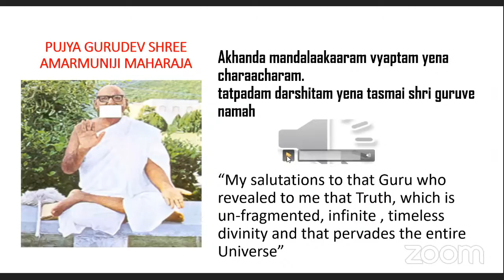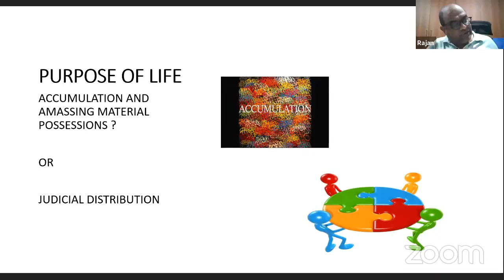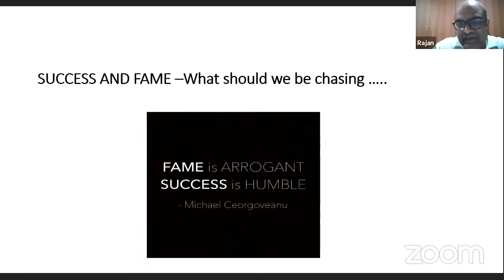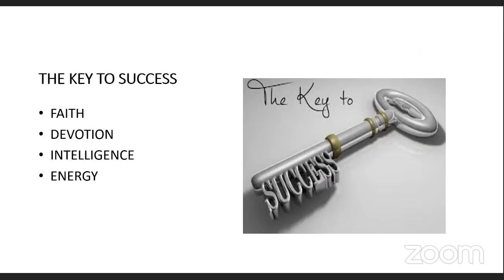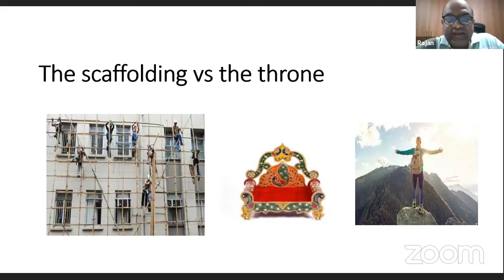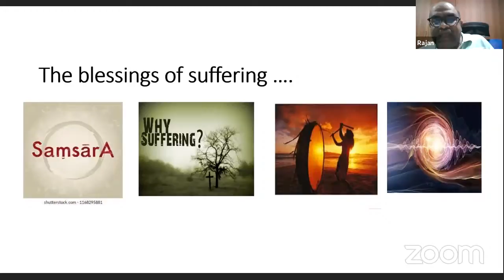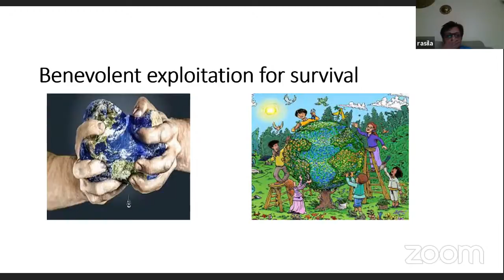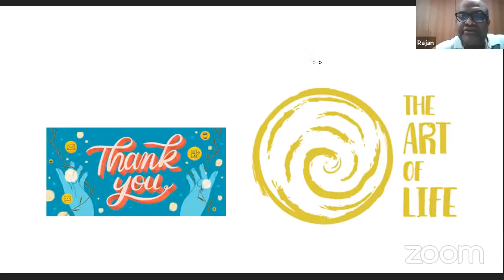Copy of SCVP Adult Class